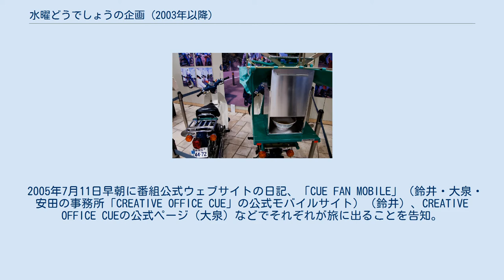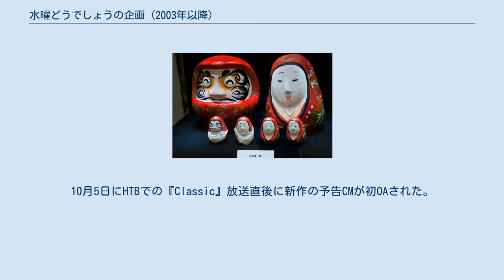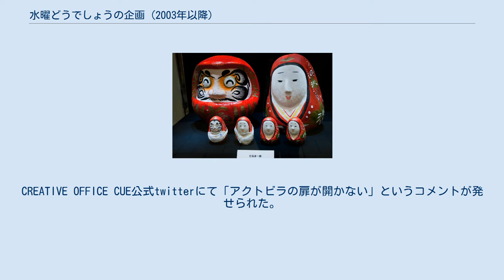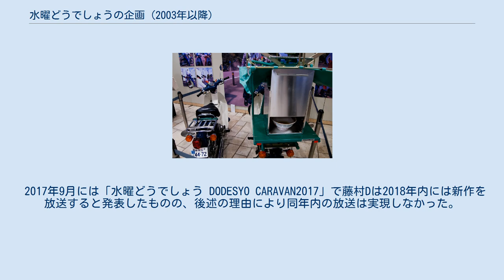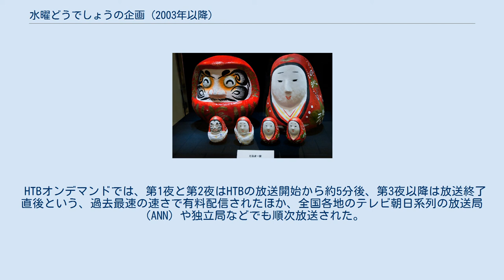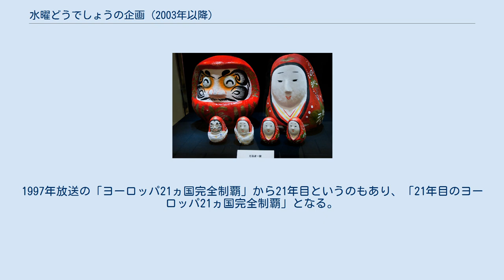水曜どうでしょうの企画 (2003年以降)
水曜どうでしょう 」 企画 」 2003年以降 水曜どうでしょうの企画 (2003年以降)では、北海道テレビ（HTB）制作のバラエティ深夜番組『水曜どうでしょう』で放送された企画の中から、レギュラー放送終了後の2003年以降に「新作」として放送された企画について扱う。
企画名については番組内で呼び方が幾つかある企画もあるが、本記事においては正式タイトルはDVD版のものとし、未DVD化企画については暫定的に放送時のタイトルを用いるも。
なお、表記されている放送日時はHTBでの放送日時である。
 2002年9月放送の「原付ベトナム縦断」でレギュラー放送が終了し、2003年はDVDの宣伝特番として2本の短編、2004年には本格的な復活作を放送。
その後は2006年（放送では2007年）まで1年に1本のペースで新作を放送。
以降はD陣の気分が乗ったときに行くというスタイルになっている。
実際、大泉洋（以下「大泉」）はレギュラー放送再開を主張しているものの、ディレクター陣（以下「D陣」）が「いろいろほかにやりたいことが多い」ため再開に至っていないという。
また、総集編企画「6年間の事件簿!今語る!あの日!あの時!」を除き原則として新作は旅をメインとした企画が制作されているが、「北海道で家、建てます」のみ、唯一、旅企画ではない道内ロケ企画として制作されている。
 2008年は開局40周年記念ドラマ『歓喜の歌』、2009年はHTBスペシャルドラマ『ミエルヒ』、2012年は同ドラマ『幸せハッピー』、2019年は開局50周年記念ドラマ『チャンネルはそのまま!』の制作に充てた。
 「6年間の事件簿」「プチ復活」「ジャングル・リベンジ」の3作品はDVD第6弾に、「激闘! 西表島」は第8弾、「ヨーロッパ20ヵ国」は第28弾、「原付日本列島制覇」は第29弾に収録。
なお、HTB含め『水曜どうでしょうClassic』を放送するテレビ局は『Classic』を休止して随時新作を放送している。
 なお、2016年3月30日に放送された、DVD発売記念特番「新作DVD第24弾発売記念スペシャルトーク 水曜どうでしょうを語ろう」については、こちらを参照。
 「DVD第1弾発売記念」として放送された1時間の総集編である。
『どうでしょう』の6年間の放送から、「サイコロ3」の“ヘリ事件”、「ヨーロッパ・リベンジ」の“ドイツ・テント事件”、「シェフ大泉 夏野菜スペシャル」の“パイ事件”といった印象的なシーンを振り返った。
また、DVD第1弾である「原付ベトナム縦断1800km」の見所紹介も行っている。
北海道限定の放送で、『Classic』でも未放送。
 大泉洋（以下「大泉」）と鈴井貴之（以下「鈴井」）の扮装は、レギュラー放送時の総集編と同様CMが入る度に切り替わる。
大泉は扮装に対して多少のとまどいがあったが、鈴井が張り切って扮装する姿を見て「その気持ちを口に出来なかった」という。
 テレビ放送時の提供読みは開始・終了とも大泉が担当した。
 左上が高崎のだるま、右上が姫だるま、下は子供たち（右端が『忠寿』） 「DVD・写真集の発売記念」として放送された1時間特番。
前作同様、道内のみでの放送となった。
「原付西日本」の際に訪れた姫だるま工房から「姫だるまの赤ちゃんができたので送ります」という連絡を受けたD陣は、「それならこちらから迎えに行きます」と強引に鈴井・大泉をキャスティングする。
半ば無理矢理な形でスケジュールに穴を開けられたことで不満を持つ両者と共に、北海道から持参した高崎のだるまと姫だるまを手に大分県竹田市の工房へ向かった。
なお、この時大泉は朝から『ドラバラ鈴井の巣』（HTB）のロケに加えて『GOLGOLGO』（エフエム北海道）の生放送を終えた直後だったが、その上に『おにぎりあたためますか』（HTB）のロケをドタキャンされ、鈴井はオーディションの最中であった。
 行程はスケジュールの関係から日帰りとなるほか、フライトスケジュールの都合上行き帰りのいずれかで都内に1泊する必要があったため、ロケ前日に東京国際空港へ行き、「一致団結!リヤカーで喜界島一周」でも宿泊した羽田東急ホテルに宿泊。
ディレクター陣（以下「D陣」）は「喜界島」の時と同様の“4人部屋（ツインルームにエキストラベッドを2つ加えての4人使用）”でホテルを予約したため、大泉はその点についても不満を顕にした。
 大分空港からの移動の車中では、約1年ぶりのロケということから思...